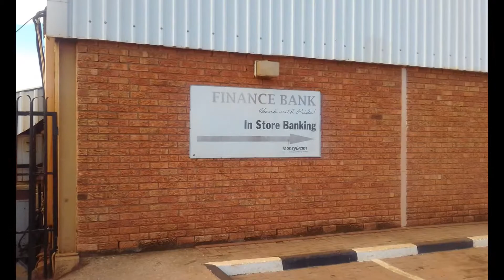Solwezi Zambia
Quick slide show of Solwezi